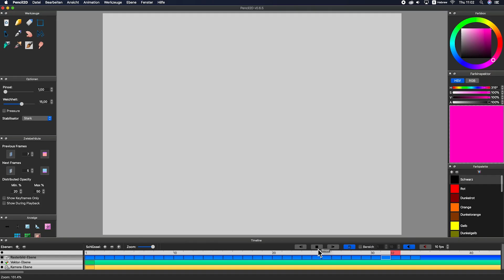Alma Alloro: Animation and Social Media Showcase